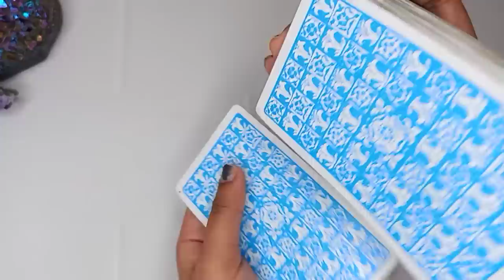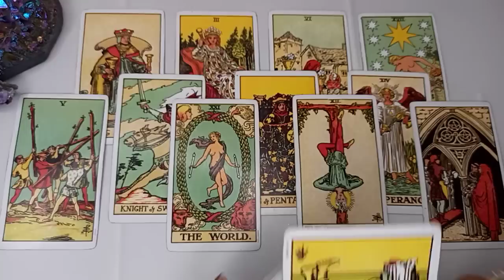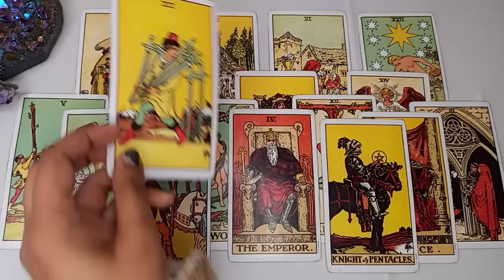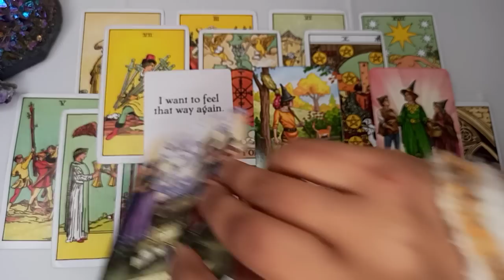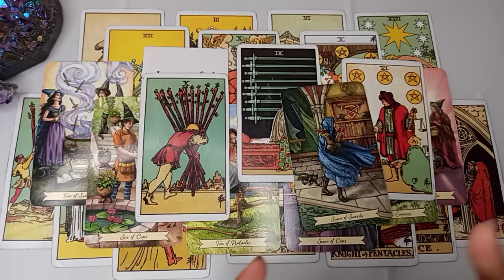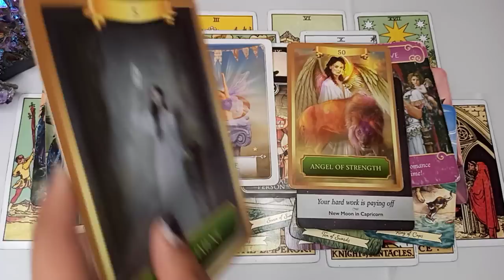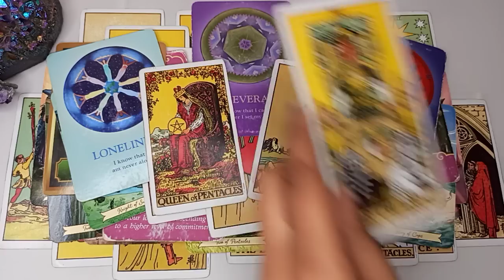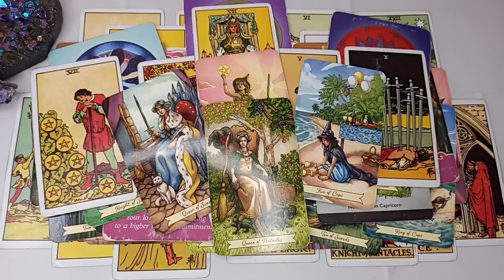LEO- WTH! THIS PERSON IS OBSESSED OVER YOU 😱 CAN'T LET YOU GO 🤑YOU HAVE OPTIONS!!✨💖 JAN1-7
PERSONAL READINGS/ SPELLS, Book at;
Email/DM Instagram or Facebook

SCORPIO Sun Moon Rising Venus or Mercury or Dealing with One!